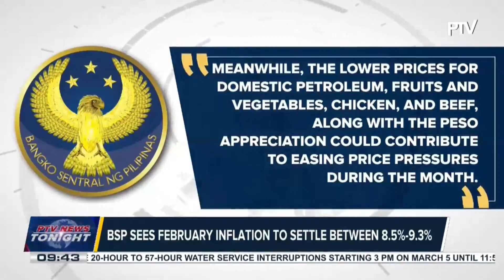BSP sees February inflation to settle between 8.5%-9.3%